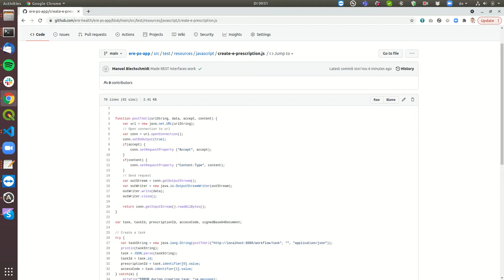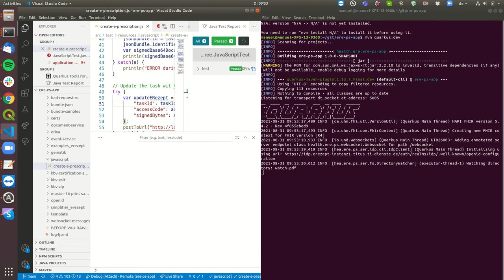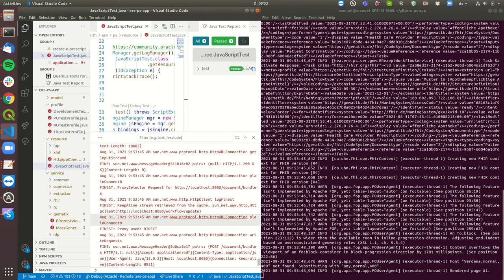ere.health - REST Interfaces per JavaScript ansprechen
Dieses Video zeigt, wie man die ere.health REST interfaces mit dem mitgelieferten Test Case und Script benutzt: